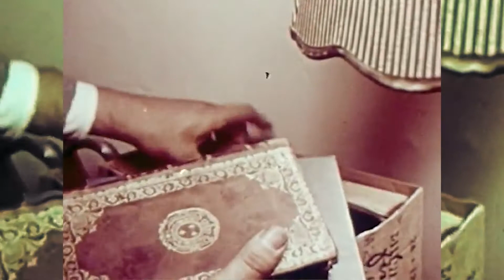Glen Cooper - My Baby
Edited by Megan Scutt for the University of Derby